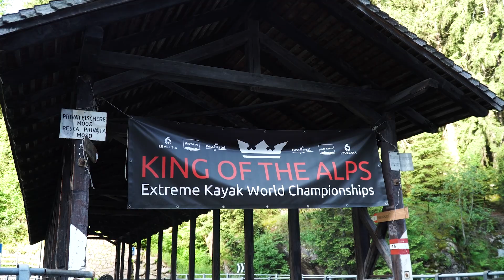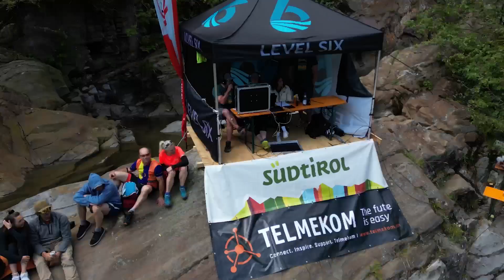King of the Alps 2023 / SATURDAY 3rd JUNE